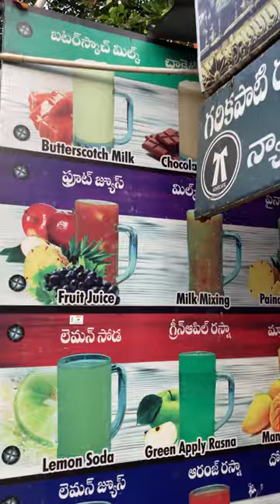25rs blackcurrant 🍺 📍SRIKALAHASTI